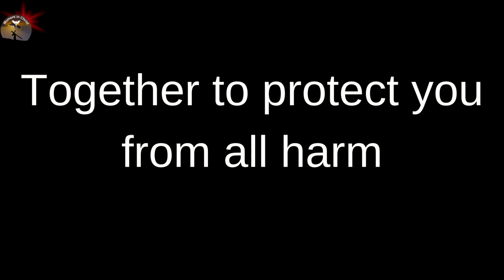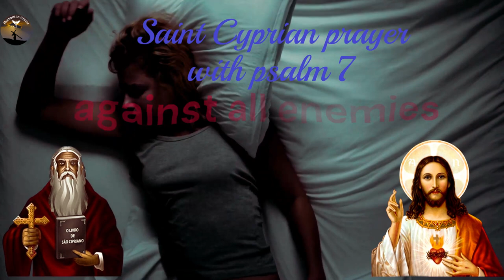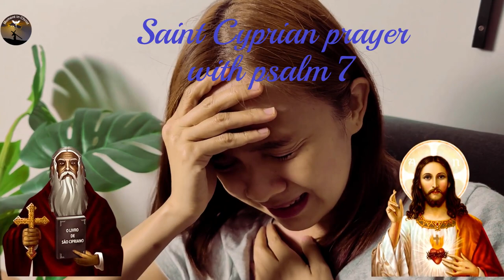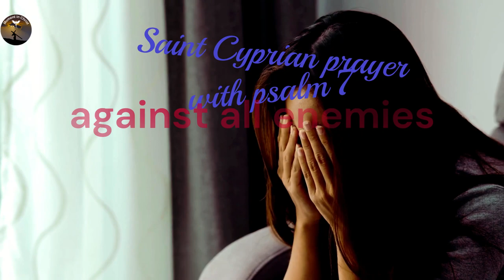Prayer Saint Cyprian, with Psalm 7 against all enemies.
👉 Prayer Channel .

Oh, glorious Saint Cyprian,
strengthen me in these difficult times
you who were a defender against all curses
of evil men and spirits,
of snakes and poisonous animals
and of all spells and sorceries,
defend me, deliver me, protect me
from all evil, magic, evil and enemy.

blessed Saint Cyprian,
I come to you, to you I cry and beg
deliver me from all evil,
known and unknown.

I ask you to preserve me from all danger
whether near or far,
deliver me from enchantments,
from all curses, spells or sorceries,
that neither envy nor the evil eye,
neither betrayals nor black magic
harm my life or hurt me.

I ask you to give me your protection
and disarm all my enemies,
carnal and without meat,
save me when I am persecuted,
that you interpose with God,
his influence and sanctity
so that no curse or influence
can harm and affect me. I call you and implore you with all my being so that I can win in the hard battles I fight, that today and always see me free from bad people, bad desires, hatred, jealousy and resentment, that your holy protection accompany me and your power defend me, may your patronage protect me at all times and in bad situations. Saint Cyprian, give me your blessing, extend your hands to me and give me your favour, help me find a remedy for this that torments and hurts me, for this which is the cause of my bitterness: ( state the problem and what you want to achieve). Grant me the mighty Saint Cyprian